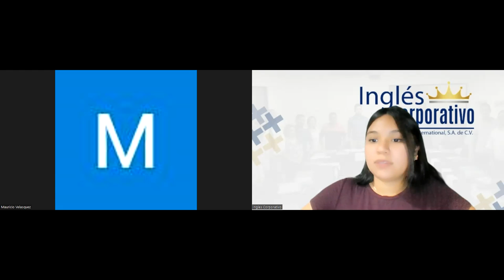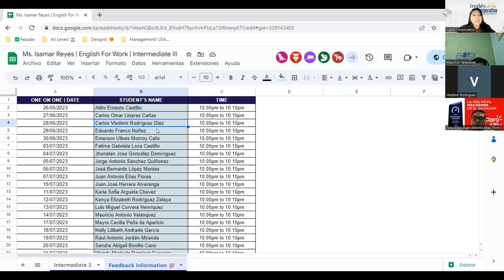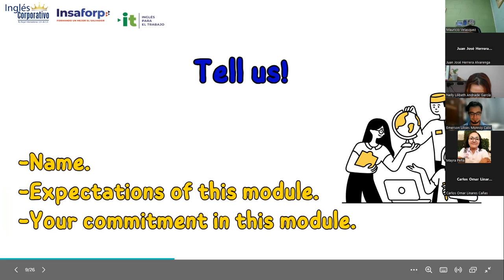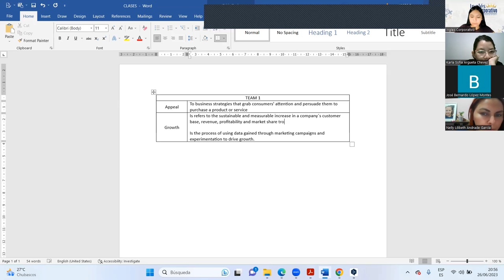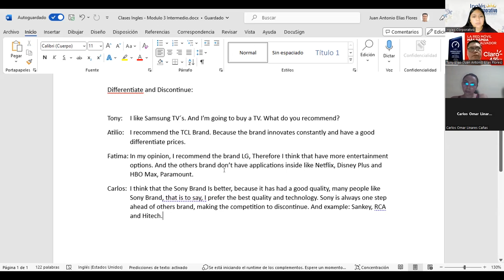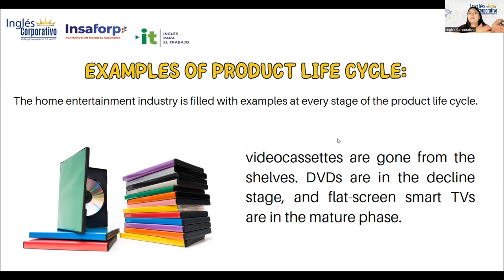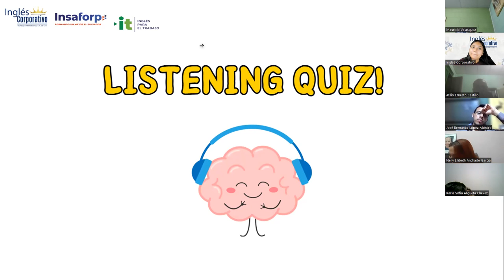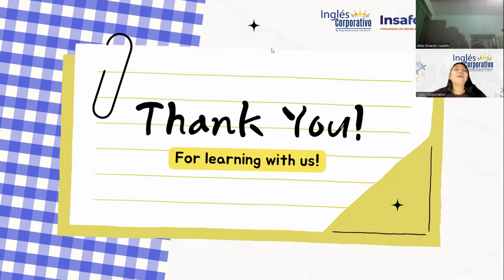Sesión 1: 26/6/2023-29750-8048-0104/2023-Reyes-Product life cycle vocabulary.